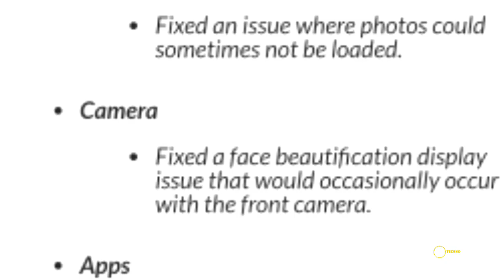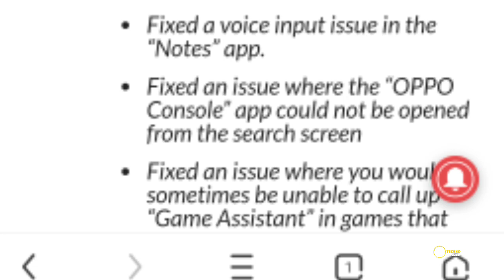OPPO K3 ColorOS7 + Android10 Update Improves- Camera,Apps,Photos&More |OPPO K3 New Update Rollout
Namaskaar Doston..
Aaj ki video me main aapko bataaoonga ki  OPPO k3 me colorOS7 aur Android 10 ka update Milne Wala hai to isme Kya kuch Naya dekhne Ke liye milega...
To chaliye video ko shuru karte Hain...
OPPO K3 ColorOS7 Android10 Update..